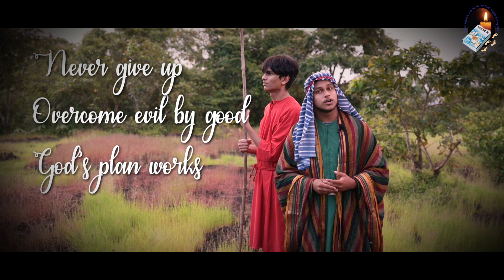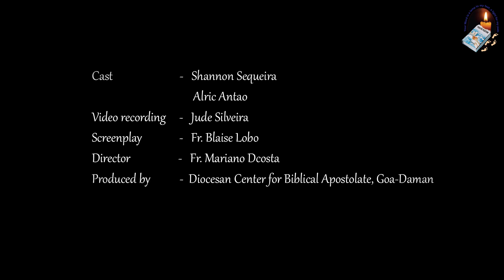DCBA | Hidden Heroes | S02 Little Stars | Episode 2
Diocesan Centre for Biblical Apostolate, Goa-Daman